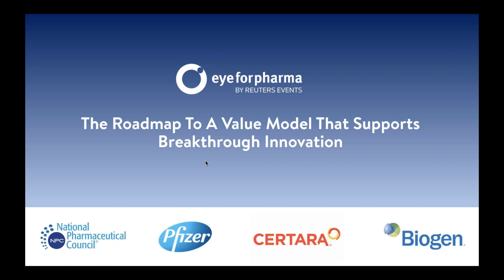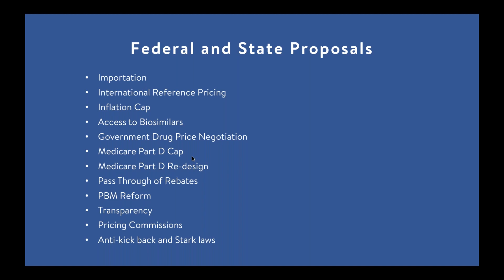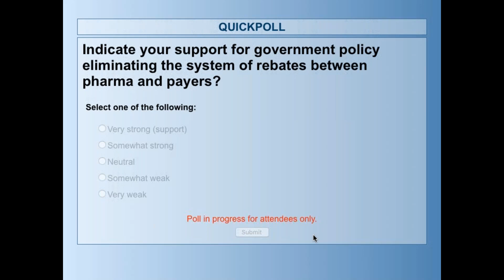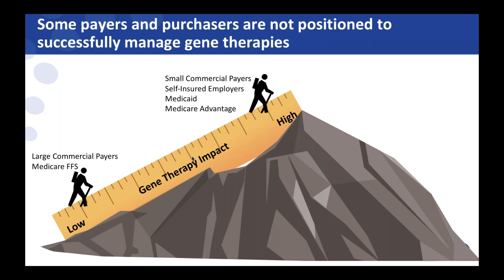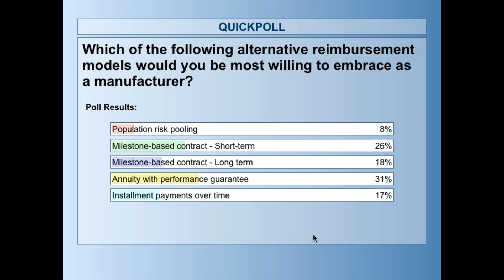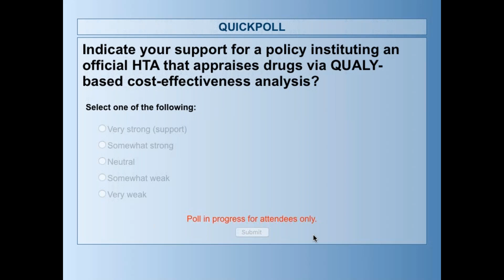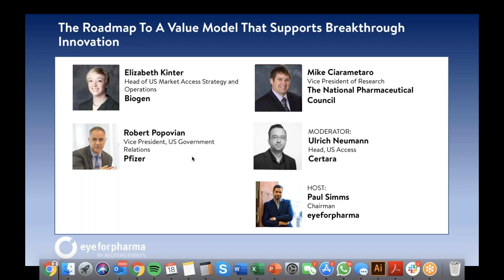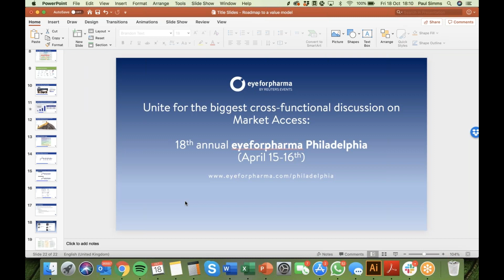Webinar: The Value Roadmap that Support Breakthrough Innovations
Hear from US Market Access leaders Mike Ciarametaro, Vice President of Research at The National Pharmaceutical Council; Robert Popovian, Vice President, US Government Relations at Pfizer and Elizabeth Kinter, Head of US Market Access Strategy and Operations at Biogen about the policy changes taking place in market access which will impact pharma.